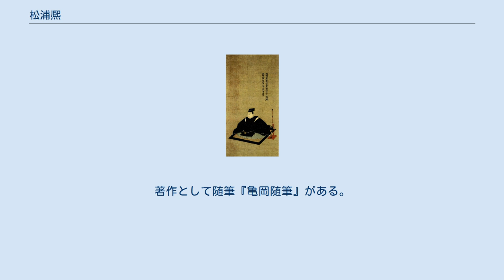松浦熈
松浦 熈（まつら ひろむ）は、江戸時代後期の大名。
肥前国平戸藩の第10代藩主。
官位は従五位下・肥前守。
 第9代藩主・松浦清の三男として平戸にて誕生した。
幼名は三穂松。
 寛政7年（1795年）、江戸に移る。
同年、父・清の嫡子となる。
長兄・章の廃嫡、次兄・武の死去に伴う措置であった。
なお、年齢の上積みをはかり（官年参照）、幕府には8歳と届け出た。
 享和3年（1803年）6月1日、11代将軍徳川家斉に御目見する。
同年12月16日、従五位下・肥前守に叙任する。
天保5年（1834年）3月、若年寄・永井尚佐の官名と重なるため、幕府に肥前守の改名伺いを提出した。
同年8月、改名は必要ないとの返答を受けた。
 文化3年（1806年）11月、父清の隠居により家督を相続する。
文化5年（1808年）、松平定信の娘と結婚した。
天保12年（1841年）閏1月、隠居して長男の曜に家督を譲った。
父・清の意向により平戸で隠居し、曜とその跡を継いだ詮（三男・秋の子）の後見にあたった。
慶応3年（1867年）、77歳で死去した。
法号は龍瑞院殿前肥州大守乾乾観中大居士。
 嘉永7年（1854年）、江戸より異国船来航の報を受けた際に、隠居中の熈は領内の寺社に敵国降伏の祈祷を依頼した。
以後、異国船の侵入やそれに伴う争乱が発生した場合には隠居がその執行役を任じることになった。
熈は富士山に代参を立てたり、古江に小富士を築くなど、霊的な加護により異国船との戦闘が起きないように努めた。
また、藩の財政が逼迫する中、隠居料を半額に減らし、軍用金の納金を制度化するなどして財政を間接的に支援しつつ、大砲の鋳造と砲術の導入に助力するなど、藩の海防策を援助した。
 能楽に通じていた熈は、独特な形態を持つ謡曲「平戸三興囃子」を興し、隠居した後には古謡をもとに平戸囃子の様式に護国の願いを加えた神能「平壺」などを完成させた。
著作として随筆『亀岡随筆』がある。